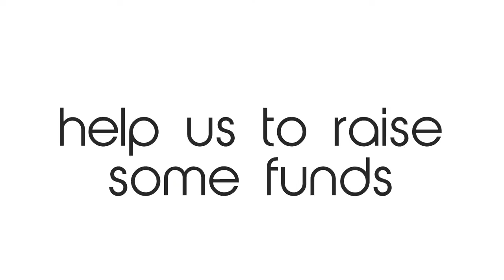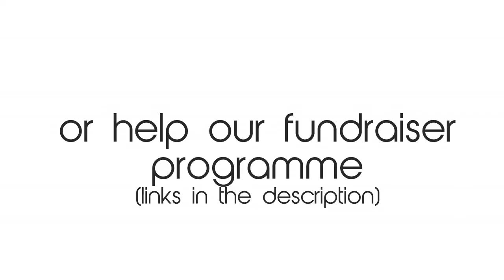DONATE US! KEEP US ALIVE!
WE JUSS NEED $300 HELP US

We are a NON PROFIT Site that creates aviation media. We do not have any monetization methods and we need to complete the following goals!

1.Purchase a .com domain name.
2. Create an app
3.Create a Google Play Developer Account to  Host the ULIVE MEDIA APP
Please donate to us in anyway possible to keep us alive!
Even a dollar can make a huge difference!

Worried About Privacy?

CLICK HERE for PAYPAL PRIVACY AND SECURITY on your cards / bank accounts.